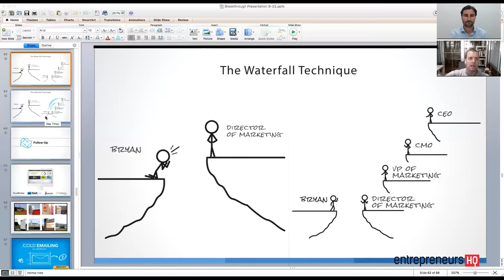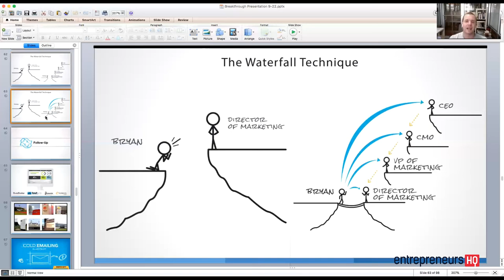7 Steps To Get Any Meeting Using Cold Email - Bryan Kreuzberger Interview, Breakthrough Email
Bryan Kreuzberger tells us the power of cold email, how to leverage it and shows us the steps to get any meeting using cold email.

Bryan Kreuzberger is the founder of BreakthroughEmail.com. His email system has helped over 32,000 clients generate thousands of meetings with decision makers & closing $1.5 billion in sales. He has written & tested 15,000 personalized emails bringing in $20M in business with clients such as McDonald’s & Mastercard.

For the full interview plus another 40 experts who share their formulas at the Email Success Summit, an online event, go grab your free ticket